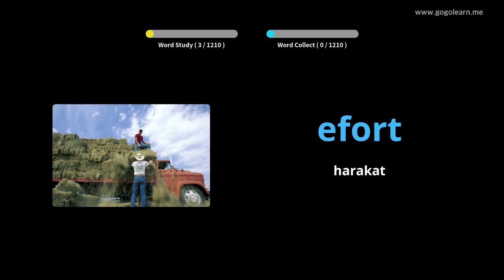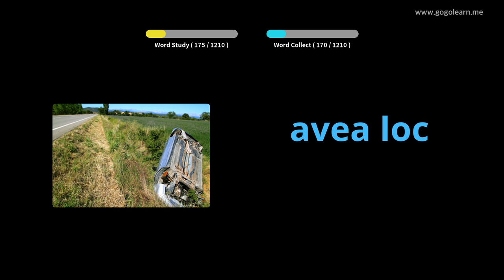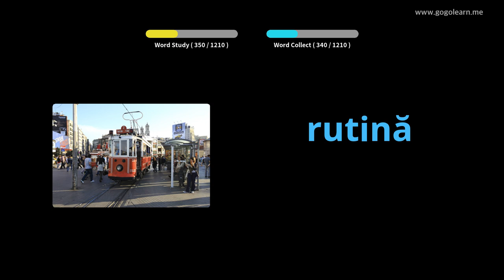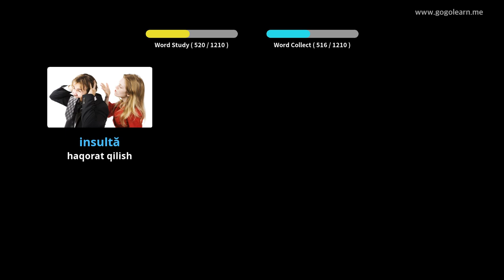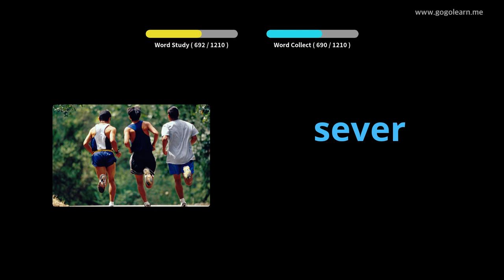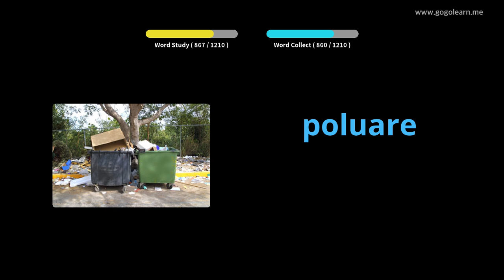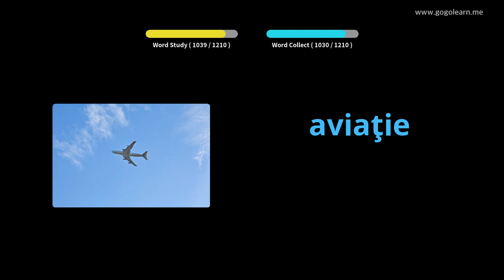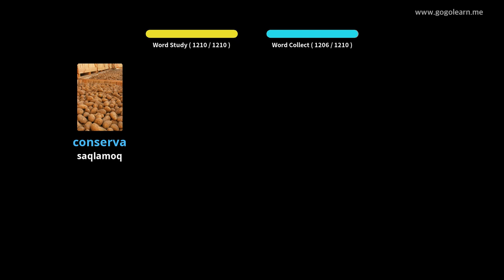Rumin tili lug'ati talabasi | Golearn